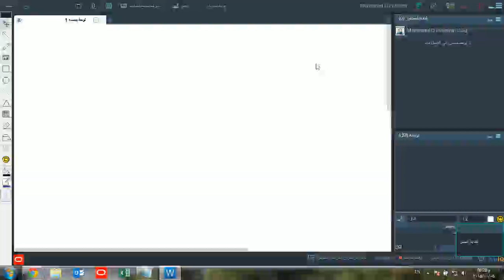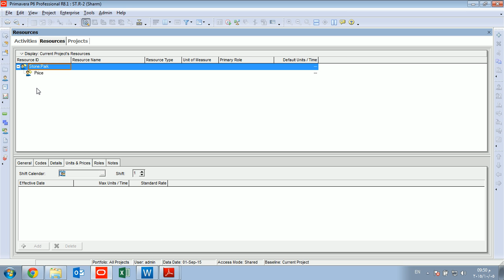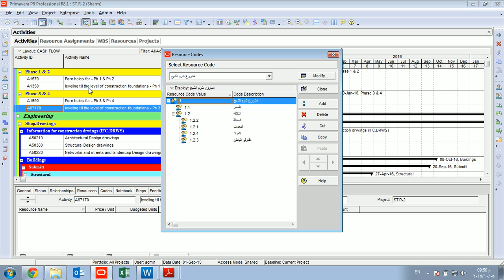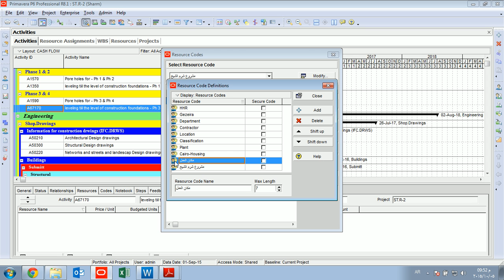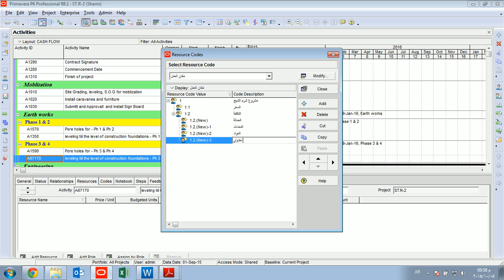Class 9 Lec 5 Course Primavera P6 level 2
مكان الملفات في المكتبة
LIBRARY/YOUTUBE COURSES/PRIMAVERA COURSE/Course files
شرح طريقة التحميل باستخدام البرنامج

بريمافيرا
P6
PRIMAVERA COURSE
PRIMAVERA SCHEDULE